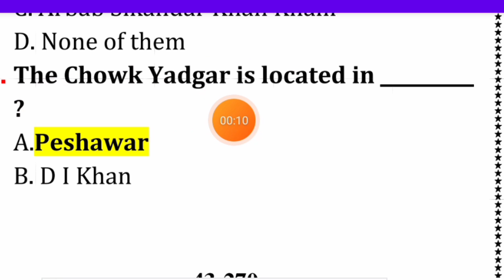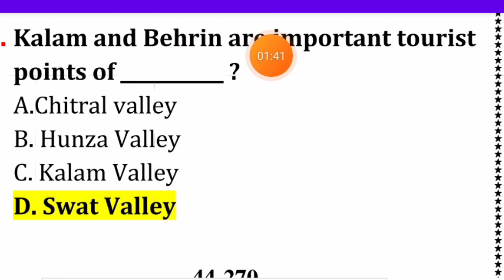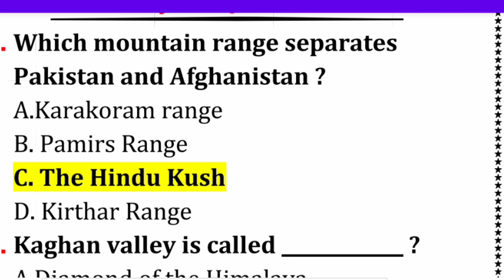Geographia of Pakistan And Peshawer General Knowledge | Irfan Computer Lab